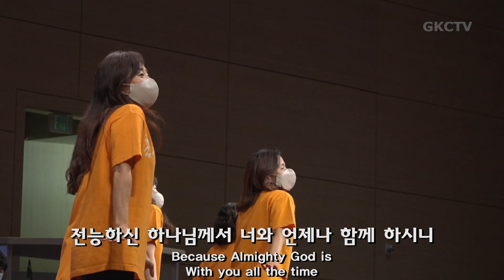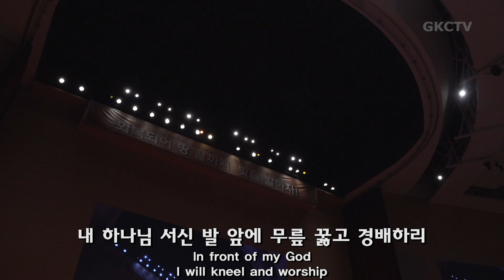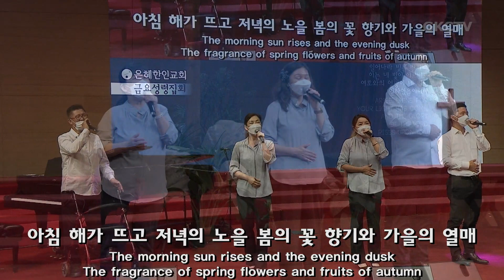[은혜한인교회 은혜워십] 선한 능력으로 일어서리 • 야곱의 축복 • 아무것도 두려워말라 080621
은혜한인교회 금요성령집회 2021년 8월 6일 찬양과 경배
1. 선한 능력으로 일어서리
2. 야곱의 축복
3. 아무것도 두려워말라
4. 하늘보좌
5. 모든 상황속에서
6. 내가 누려왔던 모든것들이

GRACEMI.com | GKCTV.com